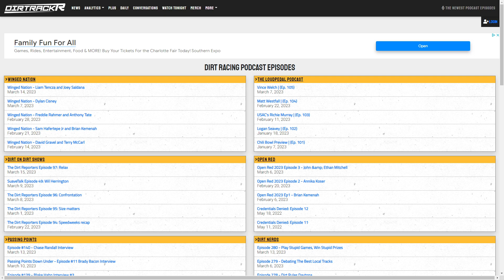Effects from the Ashton Winger vs. GR Smith shenanigans continue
Effects of the weekend shenanigans from GR Smith and Ashton Winger continue to ripple out, plus yet another new All Star full timer, more weekend cancellations, and a track that has had enough with posting videos.

Today's Topics:
0:00 Intro
0:26 Winger/Smith fallout continues
2:38 Outlaws, Lucas cancel weekends
3:35 Hickle joining All Star field
4:41 Owen Larson wins!
5:07 Winchester has had enough
7:02 New podcast episodes
7:33 Streaming schedule
7:49 Outro